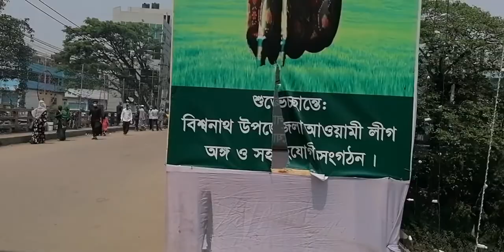লন্ডন থেকে এসে ময়লা আবর্জনা পরিস্কার করতে নামলেন ক ই তরুন বিশ্বনাথকে বদলে দিতে চান Bishwanath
এটাই হচ্ছে দেশের টান একজন প্রবাসী দেশে এসে ময়লা সাফ করছেন This is an expatriate coming to the

সিলেটের বিশ্বনাথের পৌর শহরের ময়লা আর্বজনা পরিষ্কার করতে উদ্যোগ নিয়ে রাস্তায় নামলেন যুক্তরাজ্য প্রবাসী শেখ আবুল বাশার এর উদ্যোগে এবং বাচাঁও বাসিয়া নদী ঐক্য পরিষদ ও সচেতন বিশ্বনাথ সমাজ কল্যাণ সংস্থার আয়োজনে দিনব্যাপী ক্লিন বিশ্বনাথ সেইভ বিশ্বনাথ কর্মসূচী পালন করা হয়।

বুধবার (২৪ মার্চ) দিনব্যাপী ‘ক্লীন বিশ্বনাথ-সেইভ বিশ্বনাথ’ এ কর্মসূচীতে সার্বিক সহযোগীতা করেন বিশ্বনাথ থানা পুলিশ, প্রবাসী হাজী রইছ আলী, মুমিন খান মুন্না, তোফাজ্জল আলম তোফায়েল।

সকাল ৯টা থেকে শুরু হয়ে পৌর শহরের নতুন বাজার ও পুরান বাজারের আনাছে-কানাছের সকল ময়লা আবর্জনা পরিষ্কার করা হয়। এরআগে মঙ্গলবার পৌর শহরে তারা সচেতনতামূলক লিফলেট ও মাক্স বিতরণ করে।

এ কর্মসূচীতে অংশ নেয় মানবসেবা রক্তদান সমাজকল্যাণ সংস্থা, বিশ্বনাথ নতুন বাজার ও পুরান বাজার বণিক সমিতি, বাচাঁও হাওর আন্দোলন,সিলেট গণদবী পরিষদ,বিশ্বনাথ উপজেলা ক্রিকেট এসোসিয়েশন, জামেয়া ইসলামিয়া দারুল উলুম মাদানিয়া, রিয়েল স্টার সমাজ কল্যাণ সংস্থা, মানবতার ঘর সিঙ্গেরকাছ বাজার, মিতালি যুব সংঘ, বন্ধুছায়া সমাজ কল্যাণ সংস্থা, ধ্রুবতারা, বিশ্বনাথ মানবাধিকার কমিশন, দর্জি কল্যাণ সংস্থা, স্বপ্নিল, রামসুন্দর সরকারি স্কুল, হাজী মফিজ আলী বালিকা স্কুল, জনকল্যাণ উচ্চ বিদ্যালয়, হাজী লেচু মিয়া স্কুল এন্ড কলেজ, বাসিয়া নাট্য কল্যাণ সংস্থা, বিশ্বনাথ ইয়ুথ অর্গানাইজেশন, বিয়াম ল্যাবরেটরী স্কুল, রাহে জান্নাত দশঘরসহ বিভিন্ন স্কুলের স্কাউট টিম।

"ক্লিন বিশ্বনাথ সেইভ বিশ্বনাথ" কর্মসূচীতে সভাপতিত্ব করেন বাঁচাও বাসিয়া নদী ঐক্য পরিষদ ও সচেতন বিশ্বনাথ সমাজ কল্যাণ সংস্থার আহবায়ক মো. ফজল খান ও সচেতন বিশ্বনাথ সমাজ কল্যাণ সংস্থার সদস্য সচিব আব্দুল বাতিনের পরিচালনায় বক্তব্য রাখেন বিশ্বনাথ সহকারী কমিশনার (ভূমি) ও ভারপ্রাপ্ত নির্বাহী কর্মকর্তা কামরুজ্জামান, বিশ্বনাথ থানা ইনচার্জ শামীম মুসা, ৬নং বিশ্বনাথ ইউনিয়ন পরিষদের চেয়ারম্যান ছয়ফুল হক, হাজী মফিজ আলী বালিকা স্কুল এন্ড কলেজের প্রিন্সিপাল নেহারুন নেছা, বিশ্বনাথ উপজেলা যুবলীগের যুগ্ম আহবায়ক আলতাব হোসেন, ক্লিন বিশ্বনাথ সেইভ বিশ্বনাথের উদ্যোক্তা প্রবাসী আবুল বাশার, জামেয়া ইসলামিয়া দারুল উলুম মাদানিয়া মাদ্রাসার সিনিয়র শিক্ষক মাও হাছান বিন ফাহিম।

বাঁচাও হাওর আন্দোলনের আহবায়ক সাজিদুর রহমান সুহেল, বাঁচাও বাসিয়া নদী ঐক্য পরিষদের সদস্য সচিব শামসুল ইসলাম মুমিন, সদস্য বিভাংশু গুণ বিভু। স্বাগত বক্তব্য রাখেন বিশ্বনাথ উপজেলা ক্রিকেট এসোসিয়েশনের সাধারণ সম্পাদক এ কে এম তুহেম। এসময় দুই শতাধিক সংগঠক উপস্থিত ছিলেন।

লন্ডন থেকে এসে ময়লা আবর্জনা পরিস্কার   করতে নামলেন ক ই তরুন বিশ্বনাথকে বদলে দিতে চান

Coming from London to clean up the garbage, a young man wanted to replace Bishwanath